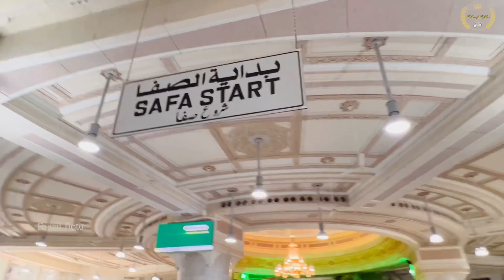உம்ரா-க்கு கிளம்பியாச்சு First Time SAFA மலை பார்த்தேன் Alhamdulillah | Mecca &Madina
Welcome to Faazil Flow for another exciting video!

Umrah is an Islamic pilgrimage and is, in short, an act of worship of Allah (SWT). It is based on the teachings of the Holy Prophet (PBUH) and his Sunnah. The pilgrimage is a visit to the House of Allah (SWT) and can be carried out any time of the year. It is known as a 'minor pilgrimage' in comparison to the 'greater pilgrimage' of Hajj.
However, it holds great value and virtue in the eyes of Allah (SWT).